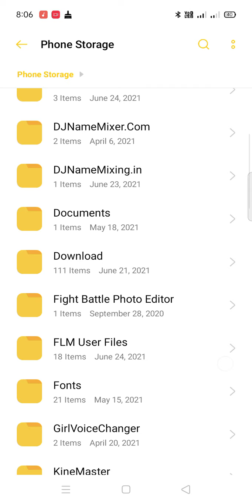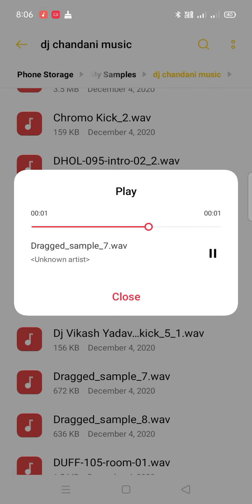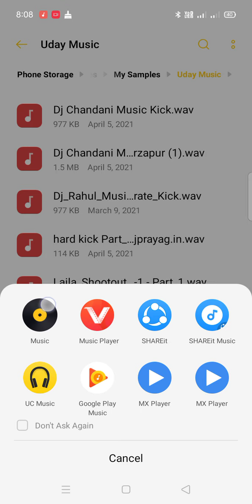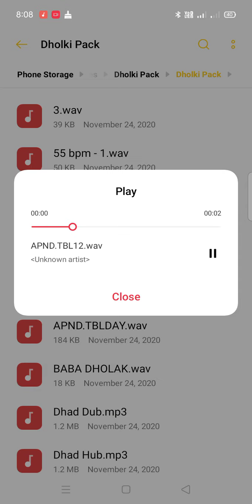Dj Chandani Music Jaisa Sempal Pack Dj Uday Music Jagdish pur